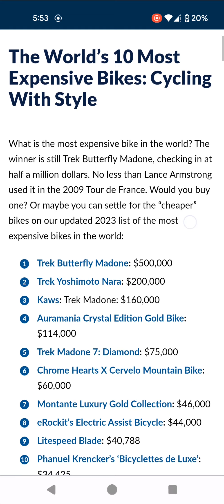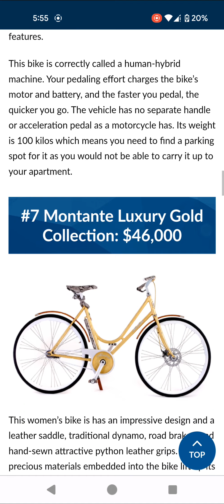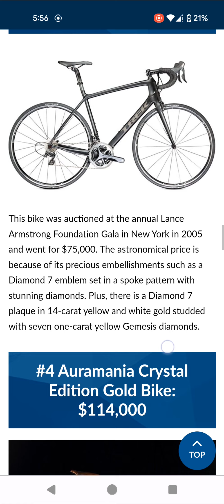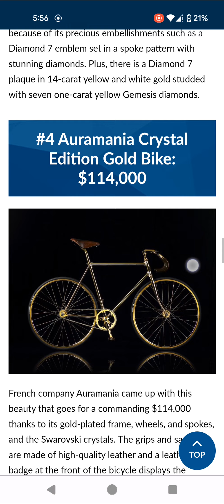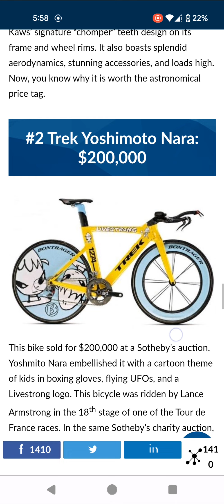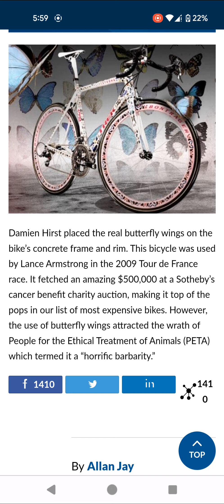Top10 Expensive Bicycle